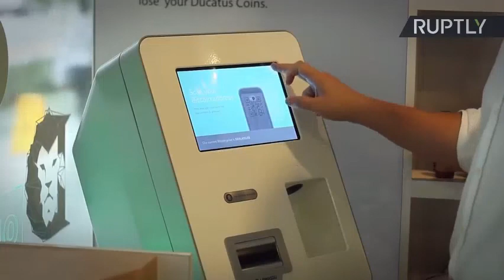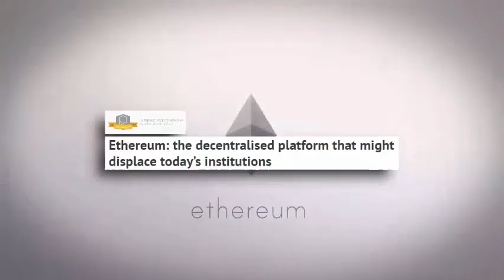Criptomonedas, criptodivisas o criptoactivos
El futuro es sensacional te regala 200 criptodivisas, (son acciones digitales que utilizan la tecnología Blockchain) de la compañía CryptoUnit, ellos prometen que en el futuro cada acción puede llegar a costar hasta 1 dólar, para poder recibir las acciones digitales tienen que.
1) Seguir la cuenta de youtube @elfuturoessensacional
2) Crear una cuenta en CryptoUnit con su correo electrónico para recibir las criptodivisas, les dejo el link en mi

3) Luego de crear la cuenta, revisar en la sesión de monedero o estadísticas  y verificar el bono de 200 acciones.

4) Dar gracias por medio de un comentario en la publicación.

No pierdas la oportunidad de obtener tus primeros criptoactivos, “tu destino lo escribes tú mismo con cada decisión que tomas”
El plazo máximo para tomar este regalo es hasta el 31 de diciembre de 2019, dejo nuevamente el